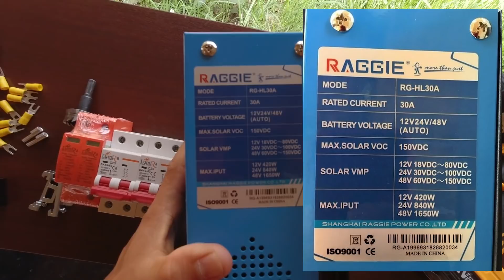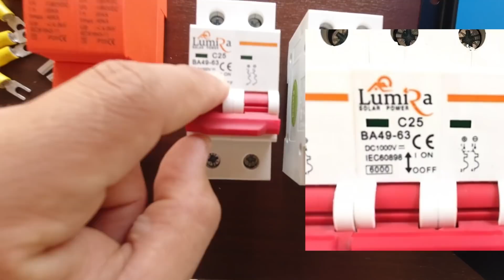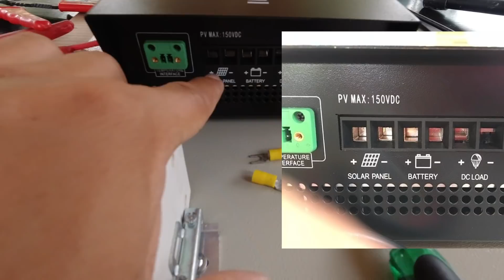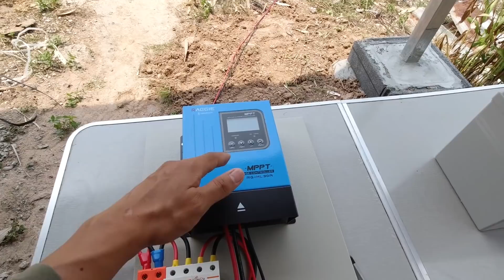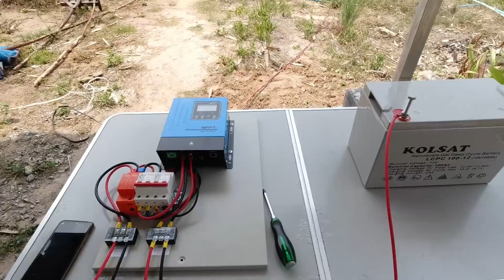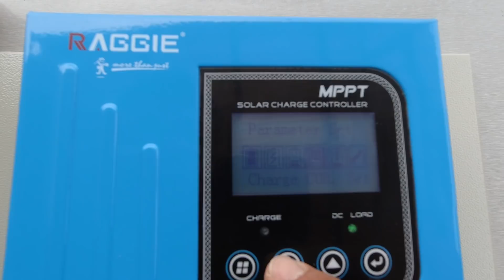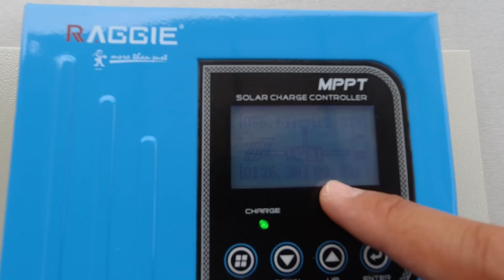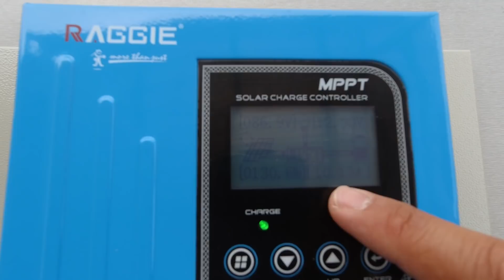โซล่าเซลล์​ mpptชาร์จ​เจ​อร์​ ประกอบ​เองได้​ ชุดชาร์จ​โซ​ล่า​เซลล์​ mppt​ แบบพื้นฐาน​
สอบถาม​เพิ่ม​เ​ติ​มทาง​เฟส​บุ๊ค​แฟน​เพจ
เฟส​บุ๊ค​แฟน​เพจ
"บ้าน​หลัง​น้อย​ พลังงาน​ทดแทน"